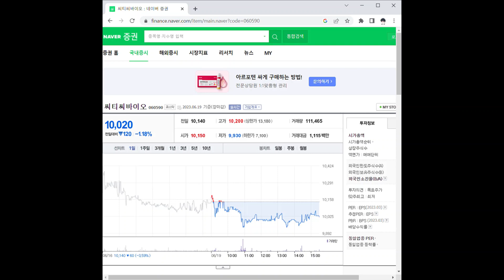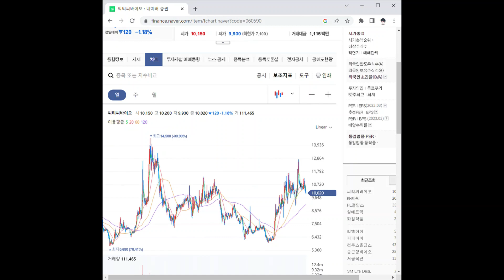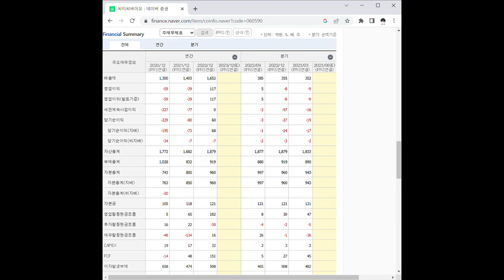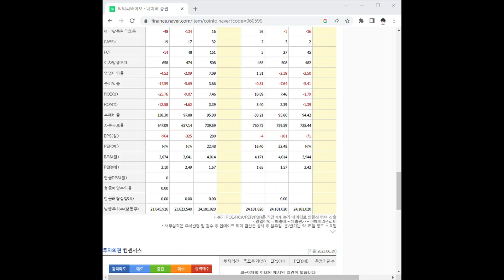060590씨티씨바이오 주가 전망 및 차트 분석